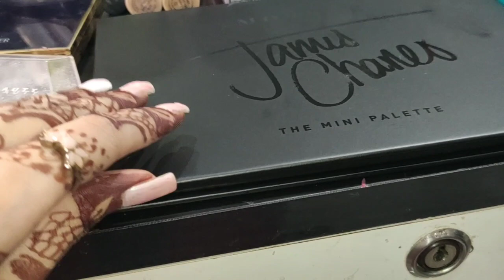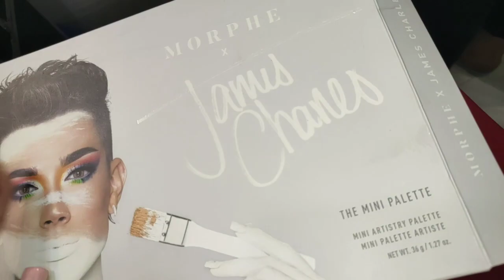Orai)!I Went To BEST Reviewed BRIDAL Makeup Artist in India | Bridal Makeover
I want to the best reviewed bridal makeup artist in india

MAKEUP ARTIST :- Dr. Swetanjali

address:- Awadhcomplex Ramnagar Jhansi road opposite to Sanatan Dharma college orai

Xoxo❤️